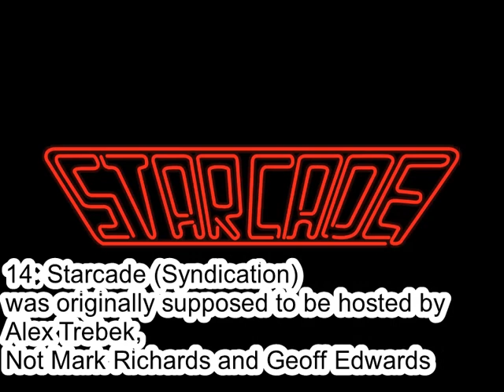Jessy Leppert's Top 20 Game Shows That Were Supposed To Be Hosted By Someone Else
Here's My Top 20 Game Shows that were supposed to be hosted by someone else.